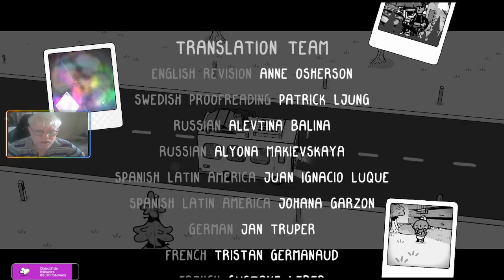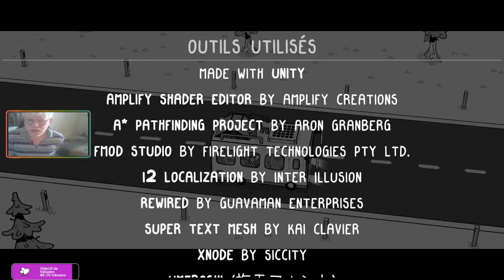Jeudi 5octobre 2023 - suite session de Toem épisode 2 FIN